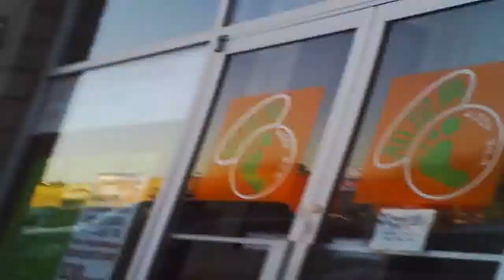BigBangTheoryRL - X+(1 day) = 48 hours+ ~ June 12-15ish, 2012